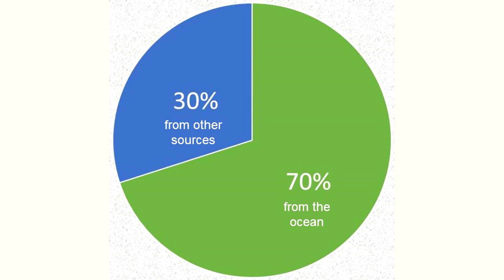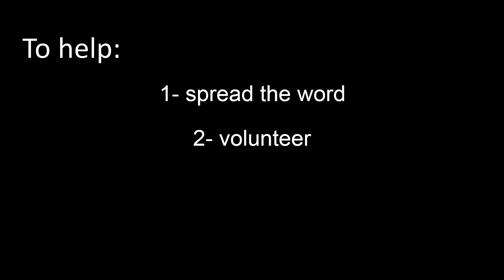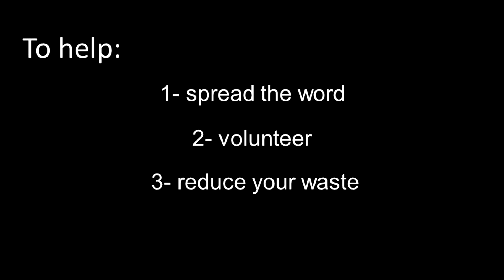Save the Seas | Jessica Elliott | TEDxYouth@Davenport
Jessica talks about the problem of plastic pollution in our oceans and what you can do in your own life to help. After giving statistics to back up her argument, she gives lifestyle change suggestions to lessen your impact on the ocean environment. Jessica Elliott is a senior at Davenport Central. She has been enthralled with the ocean since her first visit and plans to pursue a degree in marine biology. Jess spends her free time mentoring youth philanthropy group Teens for Tomorrow and participating in mock trial, the thespian troupe, and swim team. She enjoys skiing, sailing, hiking, and reading. This talk was given at a TEDx event using the TED conference format but independently organized by a local community.